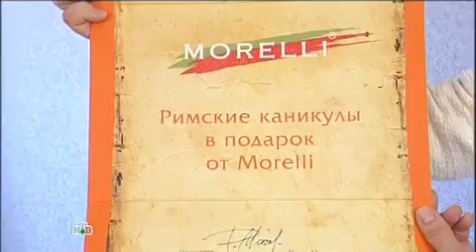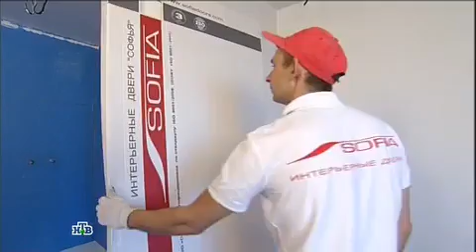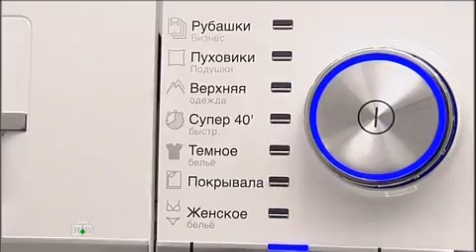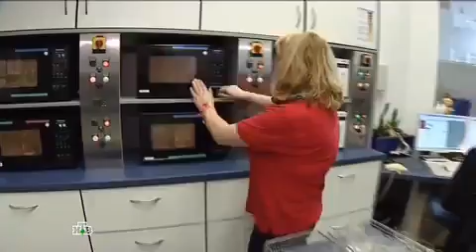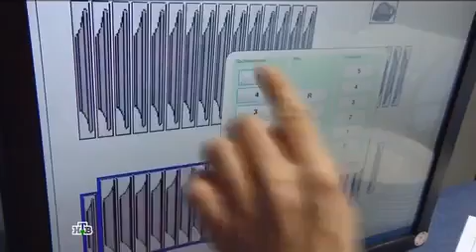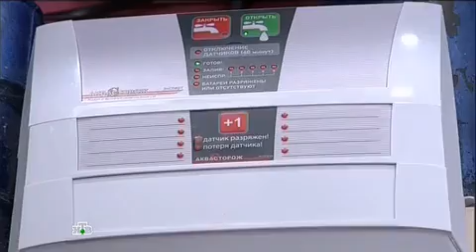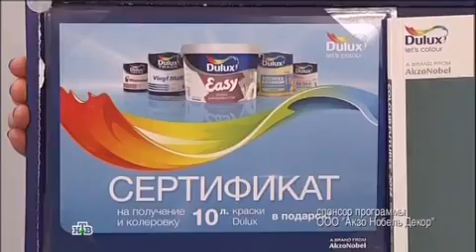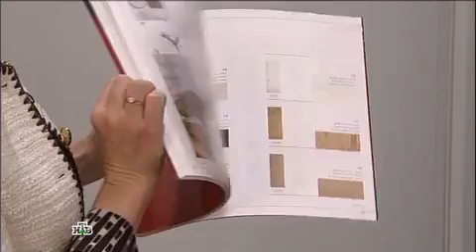Душевой поддон из искусственного камня. НТВ, Квартирный вопрос, «Спальня с душем в кубе»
На этот раз мы изготовили оригинальный душевой поддон из искусственного камня и тумбу с интегрированной раковиной,  внутренней подсветкой и нишей для туалетных принадлежностей.